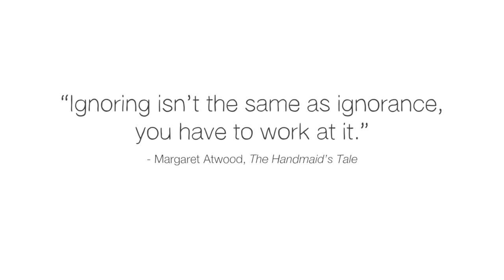Why should you read "The Handmaid's Tale"? - Naomi R. Mercer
Margaret Atwood's speculative fiction masterpiece "A Handmaid's Tale" explores the consequences of complacency and how power can be wielded unfairly. Atwood’s chilling vision of a dystopian regime has captured readers' imaginations since its publication in 1985. How does this book maintain such staying power? Naomi R. Mercer investigates.

Lesson by Naomi R. Mercer,  directed by Phuong Mai Nguyen.

Thank you so much to our patrons for your support! Without you this video would not be possible. Sdiep Sriram, Ivan Todorović, Antero Semi, Yanuar Ashari, Mrinalini , Anthony Kudolo, Querida Owens, David Lucsanyi, Hazel Lam, Manav parmar, Dwight Tevuk, Stephen A. Wilson, Siamak H, Dominik Kugelmann, Katie Winchester, David Rosario, Samuel Doerle, Be Owusu, Susan Herder, Savannah Scheelings, Prasanth Mathialagan, Yanira Santamaria, Chad Harper, Dawn Jordan, Chris Mathew, Constantin Salagor, Activated Classroom Teaching, Kevin Wong, Umar Farooq, Goh Xiang Ting Diana, Dmitry Neverov, Tushar Sharma, Cristóbal Medina Moenne, Silas Schwarz, Fabio Peters, MJ Tan Mingjie, Yansong Li, Henry Li, Kyle Nguyen, Taylor Hunter, Noa Shore, Lex Azevedo, Merit Gamertsfelder, Bev Millar, Jhuval , SookKwan Loong, Daniel Day, Rodrigo Carballo, Marc Veale, Boytsov Ilya, Bozhidar Karaargirov, ilya bondarik, maxi kobi einy, Runarm, and Misaki Sato.